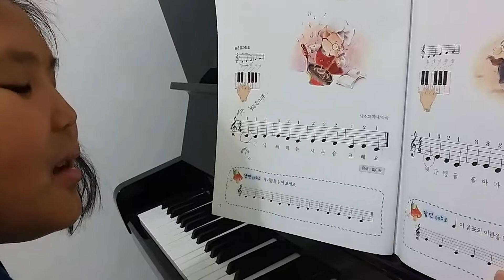김혜린(JIKS)계이름test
비이엘1권